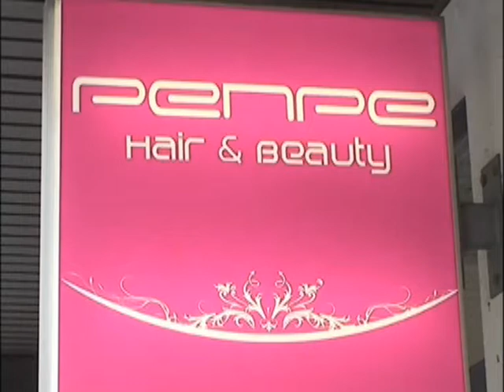13 Penpe Sac ve Guzellik-Tgrt